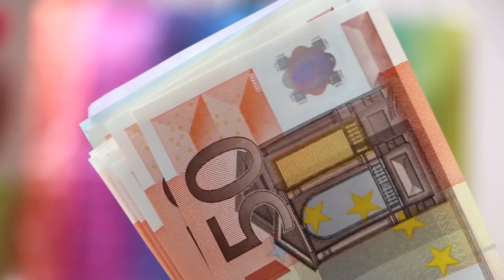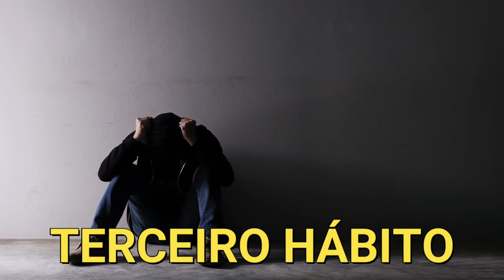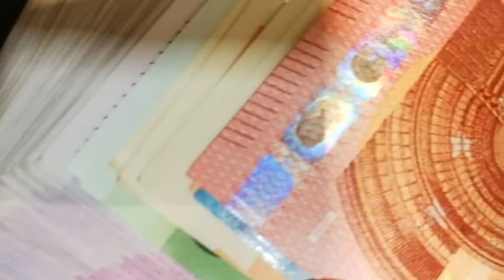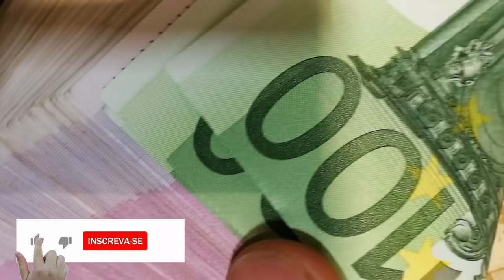6 HÁBITOS QUE ATRAEM POBREZA ENSINADOS PELOS PAIS DE ACORDO COM JACK MA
Você gostaria de ficar rico? Você gostaria de ser bem sucedido? Você gostaria de ter dinheiro abundante? Quais seriam os sinais de que uma pessoa vai ficar rica um dia? Neste vídeo nós apresentamos 6 hábitos nocivos aprendidos na infância que podem afastar dinheiro e atrair a pobreza de acordo com o bilionário Jack Ma, fundador do Alibaba. Este vídeo faz um resumo destes 6 conselhos para criar uma mente próspera apresentados por Jack Ma.